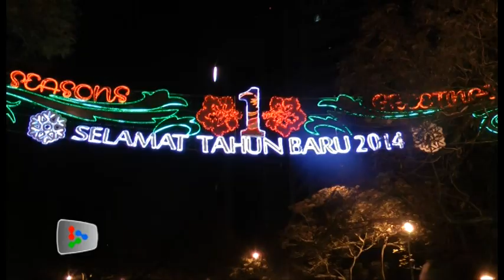Rally Turun: (12:00am) Reveling in the new beginning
Revelers and protesters ushered in the new year with national anthem, cheers, and protests.